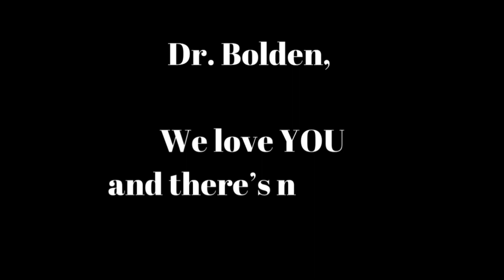Principal Appreciation - Dr. Benny Bolden Jr. -R. Frank Nims Middle School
Principal Appreciation 2023 - R. Frank Nims Middle School

Dr. Benny Bolden Jr. your impact and presence is felt on the campus of R. Frank Nims Middle School. Under your leadership we all rise to the expectations you set. Your admin, teachers, students, and staff will have memories to last a lifetime of a leader who inspires hope, care, and love!

We love YOU and there’s nothing you can do about it!